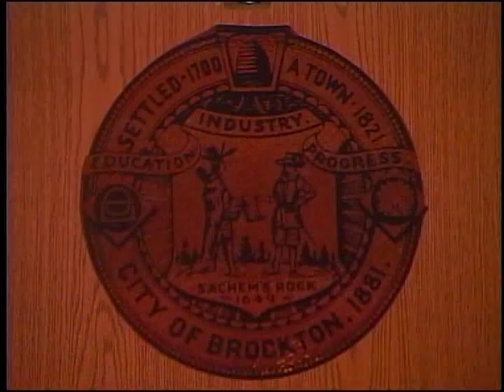Special Brockton City Council Meeting (6-13-16)